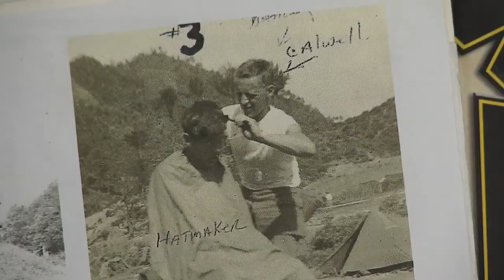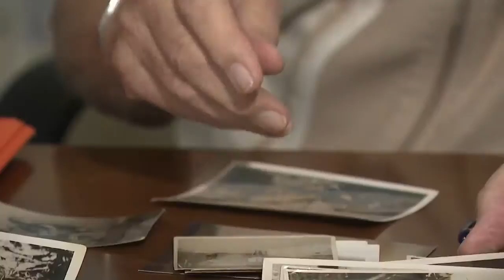The Price of Freedom Carl Hatmaker enlisted at 17 and was sent to fight in the Korean War